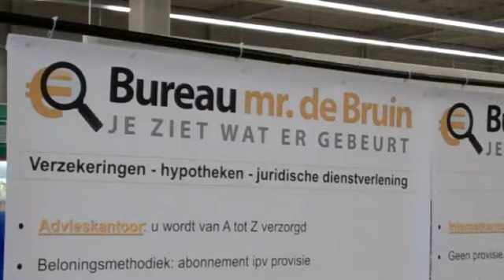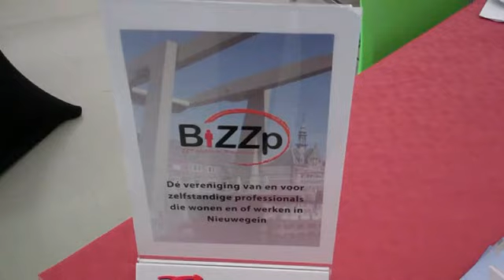Regionale ondernemersdag Staples Nieuwegein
Op zaterdag 28 mei 2011 werd er wederom een ondernemersdag georganiseerd bij Staples Office centre in Nieuwegein